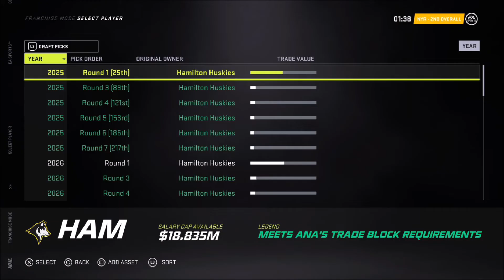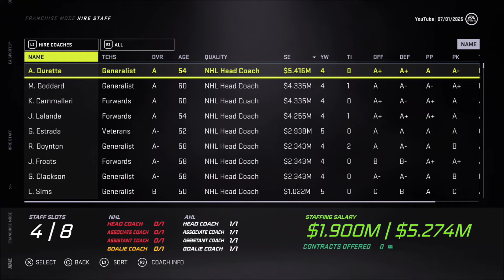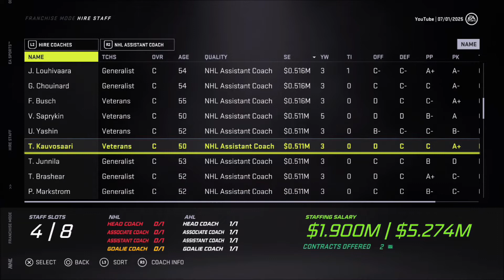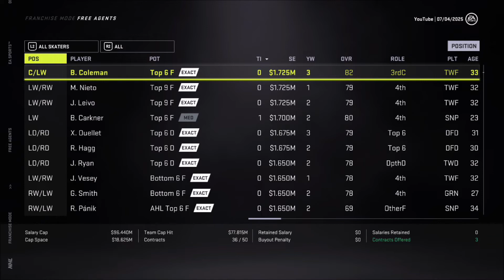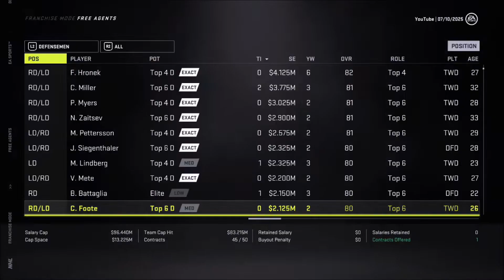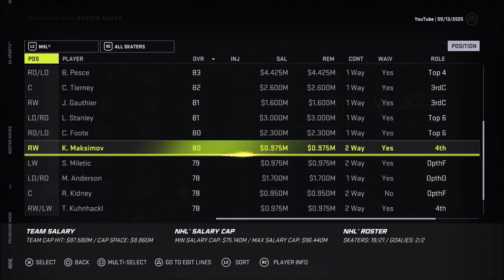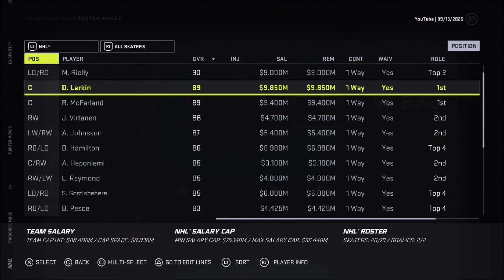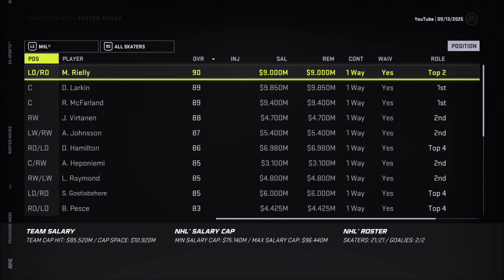NHL 21 - Franchise! (EP.15) - The Next Great Dynasty!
This is the most in depth, drawn out off season that we've ever undertaken in the Hamilton Huskies franchise mode! Where we take a team that has all of the parts that it needs to be a champion, and continue to add on to it. With a little help from a rookie skater that we drafted 4 years ago!